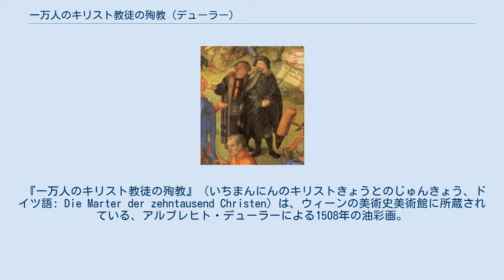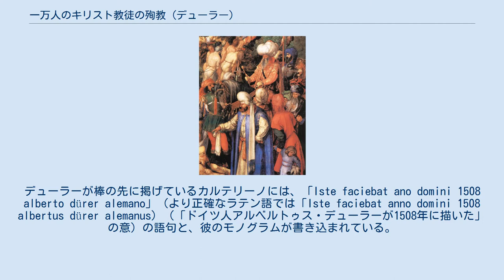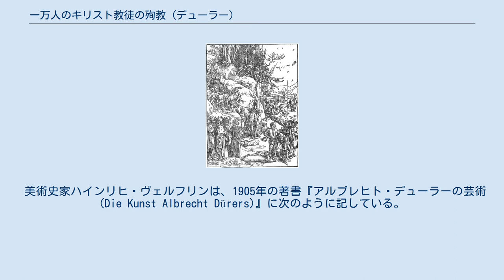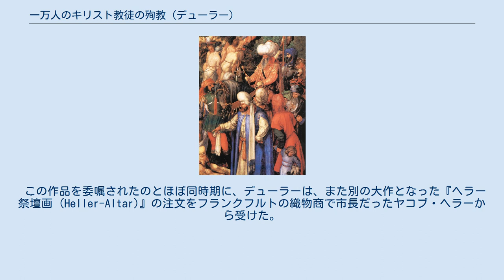一万人のキリスト教徒の殉教 (デューラー)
アルブレヒト・デューラーの作品
画面の中央に描かれたデューラー（右）とコンラート・ケルティス。
 画面の右下に描かれた馬上の人物と指示する貴人。
 『一万人のキリスト教徒の殉教』（いちまんにんのキリストきょうとのじゅんきょう、ドイツ語: Die Marter der zehntausend Christen）は、ウィーンの美術史美術館に所蔵されている、アルブレヒト・デューラーによる1508年の油彩画。
 この絵には、無数の裸体や着衣の人物たちが描かれており、最初はあたかも探し絵のような印象を与える。
風景の中には節くれだった樹木や密林のような植生が描きこまれており、デューラーの作品としては異例なものとなっている。
 描かれているのは、120年頃の出来事とされる一万人の殉教者の拷問と処刑の伝説に基づいた、1万人の兵士たちの殉教の場面である。
殉教者たちは、あるいは斬首され、あるいは磔にされ、また、骨を木鎚で粉砕されている。
列を成した人々が岩山の上に追い立てられ、深みに追い落とされている。
画面の中段左側では、処刑人たちがミトラ（司教冠）を被った司教に近づいており、右側には壮麗に飾られた馬上の人物がいて、その手前では彼に従う貴人の一人が諸々指示を与えている。
 画面の中央に描かれたふたりの人物は、周囲で起こっている恐るべき出来事からは切り離されている。
ここには作者デューラー自身が、老齢の男性とともに描かれており、それが誰かは明確にはされていない。
一説によると、この人物は人文主義者の詩人で1508年にこの作品が完成する少し前に亡くなったコンラート・ケルティスで、信仰の証人として立ち会っているとされる。
 このふたりは、別の時代の者であり、起きている出来事を、議論の余地のある形で眺めている。
デューラーが棒の先に掲げているカルテリーノには、「Iste faciebat ano domini 1508 alberto dürer alemano」（より正確なラテン語では「Iste faciebat anno domini 1508 albertus dürer alemanus）（「ドイツ人アルベルトゥス・デューラーが1508年に描いた」の意）の語句と、彼のモノグラムが書き込まれている。
 歴史的背景となっているのは、アルメニアのアカティウスと配下の9千人の兵士たちが、ローマ皇帝ハドリアヌスと協力して当たった反乱の鎮圧であった。
天の光に接したアカティウスは、兵士たちともどもキリスト教に改宗した。
彼らはハドリアヌス抜きで反乱を鎮圧した。
 ハドリアヌスは、大勢の兵士たちがキリスト教に改宗したことを知ると、自ら蛮族の長たちと結び、弱体化したアカティウスの軍勢を捕らえしまう。
さらに、改宗したばかりのキリスト教徒たちが信仰を捨てず、殉教も辞さないことに感銘を受け、皇帝配下の者たちの中からさらに千人が洗礼を受けた。
彼らもアカティウス配下の兵士たちとともに倒され、磔、串刺しにされたという。
 この話は、史実として確認されていない。
しかし、アカティウスは、特に十字軍に参加した兵士たちから厚く信仰された。
 他の説では、343年、シャープール2世治下のペルシア帝国において、セレウキア・クテシフォンの大司教と百人の司教たち、さらに多くの聖職者たちが処刑された、キリスト教徒への迫害の中での出来事であったとされる。
 この虐殺の話は、デューラーに異常なまでに歪曲された表現を提示する機会をもたらした。
デューラーが、これほど多数の人物を配置した作品は、他にはない。
画面の構成において、彼はあらゆる手持ちの画題を描き込んだ。
デューラーが画面に描いたのは 、1万人ではなく、60人の殉教者たちと、数人の迫害する側の手下たちであったが、この作品は彼の作品の中でも最も多く人物が描きこまれた絵画のひとつである。
 美術史家ハインリヒ・ヴェルフリンは、1905年の著書『アルブレヒト・デューラーの芸術 (Die Kunst Albrecht Dürers)』に次のように記している。
 「デューラーがこのような画題を取り上げたことは、残念なことだ。私は、このような不正義が恐ろしい。画家は長期間にわたり、献身的にこの絵に打ち込み、その作品を気に入った ... デューラーは、この画題を、裸体、動き、短縮、絶対的な富、大きな空間を縮約された視野で捉え直す対処方法と、純粋に芸術的な側面から取り上げた。」 『Kindle...